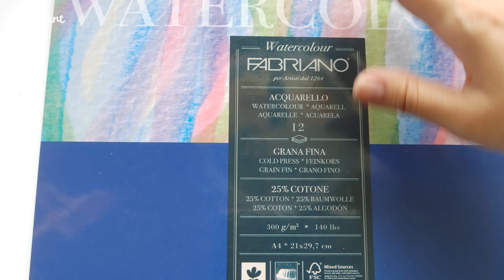Paint with me 🎨 Painting Studio Ghibli "Castle in the Sky (1986)" Scenes 🌱 Gouache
✨Chào các bạn, Bona Art thật vui vì lại có cơ hội có thể tiếp tục đem đến cho các bạn thêm một video chi tiết nữa về cách vẽ màu gouach 🥰
Chúc các bạn xem video vui vẻ và thực hiện thành công!
✨Welcome back to @Bona Art channel!!
Have fun watching the video and make it successful!

ĐĂNG KÝ ỦNG HỘ KÊNH & XEM NHIỀU VIDEO MỚI NHA!